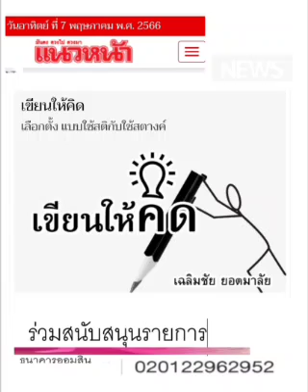เริ่มต้นที่"ตัวเรา" : ๗ พ.ค.๖๖ , เฉลิมชัย ยอดมาลัย, แนวหน้า : พ.วัฒนา(เสียง)